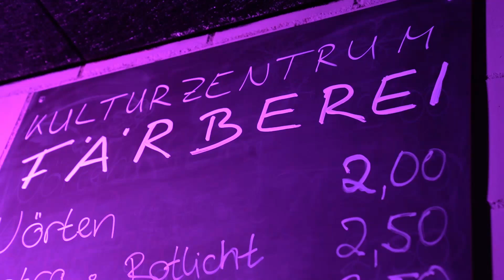FOLGE 14 - TAUSEND DEUTSCHE DISKOTHEKEN (UA) // WAS BISHER GESCHAH…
Für diejenigen, die 14. Folge (Frankie gespielt von
Jonathan Stolze) verpasst haben, haben wir einen Recap vorbereitet.
Nach jeder Folge von „Tausend deutsche Diskotheken“ veröffentlichen wir eine kurze Zusammenfassung, damit Ihr immer auf dem Laufenden bleiben könnt und wisst, was Frankie aktuell treibt.

Tausend deutsche Diskotheken (UA)
Die Serie in Bars, Clubs und Kneipen der Stadt
nach dem Roman von Michel Decar

Nächste Termine:

✔️ Folge 15: Frankie will einen Warnschuss abgeben, trifft aber leider jemanden
Bierhimmel
Sa 21. Mai, 20 Uhr
Mit: Emilia Reichenbach

✔️ Folge 16: Frankies Arbeit wirft Ungereimtheiten auf: Es kommt zur unerwarteten Wendung
Caricatura
Sa 4. Jun, 20 Uhr
Mit: Hagen Oechel

✔️ Folge 17: Frankie macht mit Mama Urlaub in Italien
Backstube Biergarten
Sa 18. Jun, 20 Uhr
Mit: Iris Becher

✔️ Folge 18: Frankie schreibt eine resümierende Postkarte
Perle
Fr 1. Jul, 20 Uhr
Mit: Annett Kruschke

Eine Kooperation mit dem Kulturdezernat der Stadt Kassel.

In Zusammenarbeit mit Studierenden der Klasse Film und bewegtes Bild der Kunsthochschule Kassel.